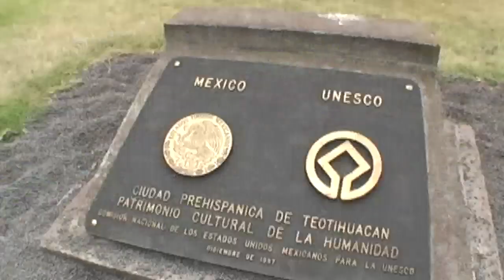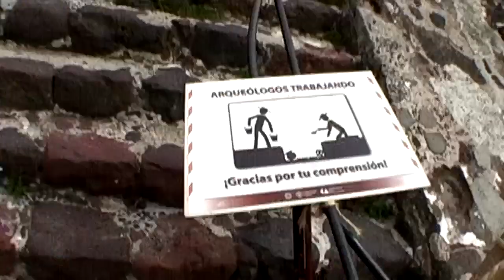Al Filo del Sol - Episodio 8 - Parte 3 [Pirámides Teotihuacán]